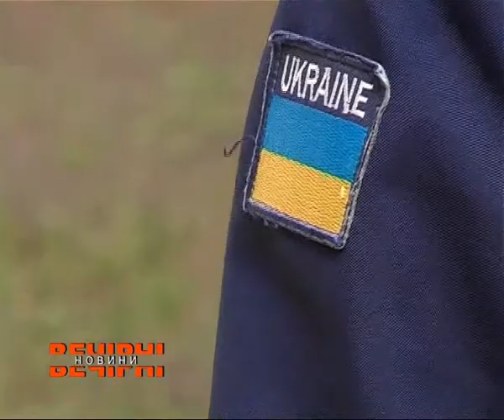У Харкові відкопали танк